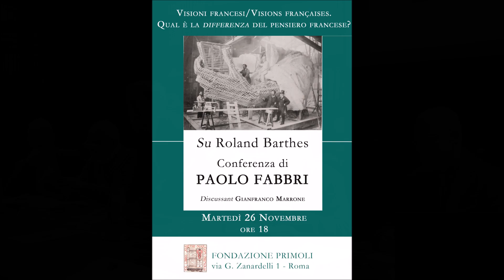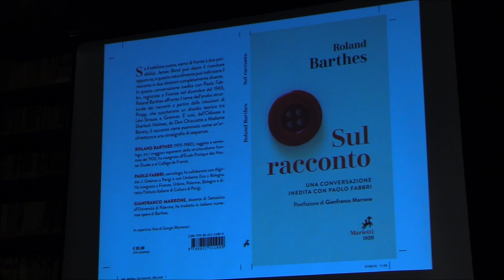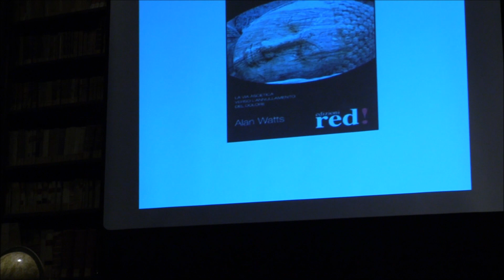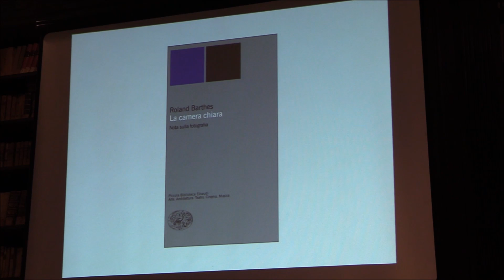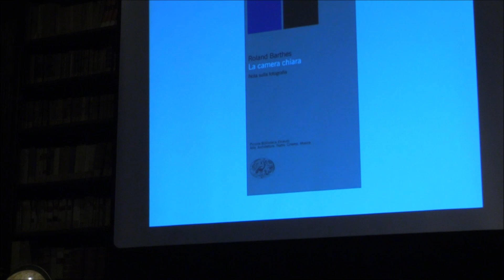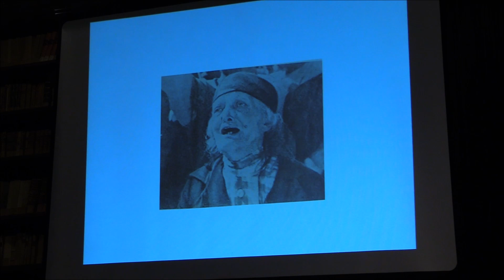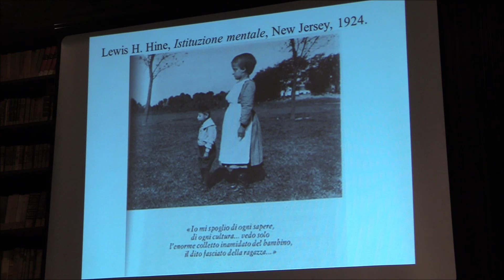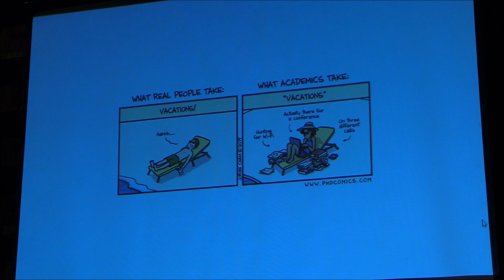Su Roland Barthes. Conferenza di Paolo Fabbri. Discussant Gianfranco Marrone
Coordina Alberto Abruzzese
Intervengono Roberto Antonelli e Giovanni Ragone